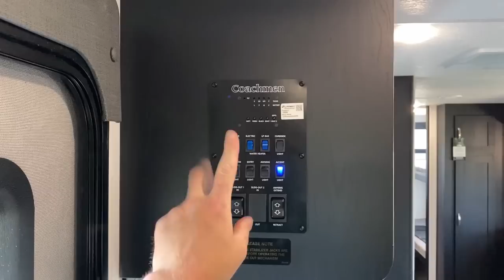The BEST Camp Kitchen Out There!! 2023 Freedom Express 292BHDS Travel Trailer by Coachmen RV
2023 Coachmen Freedom Express Liberty Edition 292BHDSLE Bunkhouse Family Travel Trailer with XL Camp Kitchen

Weights & Measures:
Hitch 788 lb.
Max 9,500 lb.
Empty 7,058 lb.
Cargo 2,442 lb.
Width 8ft
Fresh 50gal
Gray 35gal
Black 35gal
Awning 18'
Bed 60x80"
1 Bunk 34x74"
2 Bunks 26x74"

Seeking Something Similar?

► Learn about Bish's Diamond Club benefits you receive at no charge when purchasing any New OR USED RV

00:00 RV Overview
02:21 Stepping Inside
06:12 Bathroom
07:45 Bunkroom
09:35 Storage & Seating
11:45 Bedroom
14:00 Road Mode
15:21 OH YEAH BROTHER!!
15:45 Exterior
24:04 Slide Supports?
25:24 Subscribe Now for more!